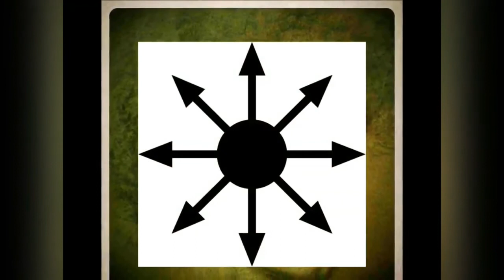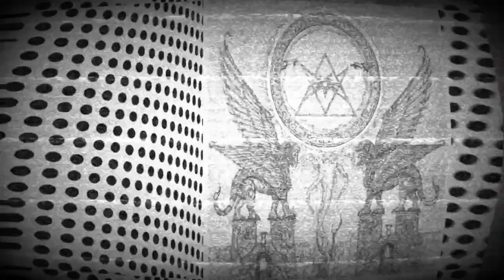BEFORE ALAN MOORE AND GRANT MORRISON THERE WAS AUSTIN OSMAN SPARE CHAOS MAGIC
BEFORE ALAN MOORE AND GRANT MORRISON THERE WAS AUSTIN OSMAN SPARE CHAOS MAGIC OR CHAOS MAGICK

Before Liber null and Psychonaut, the neonomicon, Grant Morrison Doom Patrol book or Alan Moore Jerusalem, Austin Osman Spare was an artist, philosopher and occult magician.  Like Aleister Crowley with whom he had a brief association, he was a genius in his own time, unappreciated and vilified by a society that could little understand him.

Austin Osman Spare was born on the 30th of December 1886.  He was born of humble roots, the middle child and only son of five children. His father was a policeman who often worked the night shift.  Money was short for the Spare family but when the young Spare began to show an unusual propensity for drawing and art, they managed to find enough funds to send him to Art school.

At the age of seven somewhat alienated and oppressed by the females of his family, his mother and four sisters.  Spare was befriended by a mysterious old women and sorceress by the name of Mrs. Patterson.  Spare would often refer to her as his second mother, his “witch-mother”.  She taught Spare how to visualize and evoke spirits and elementals to reify his dream imagery.  She also initiated Spare into witchcraft during a sabbat meeting where he was given the craft name “Zos”.